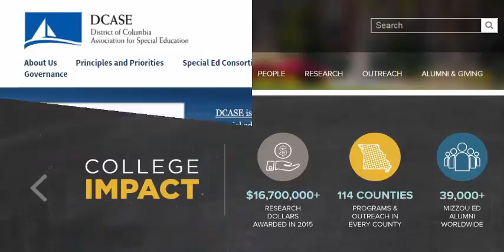License Education Course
If a Loan Originator obtains licenses in many states, there could be a lot of Continuing Education required each year.